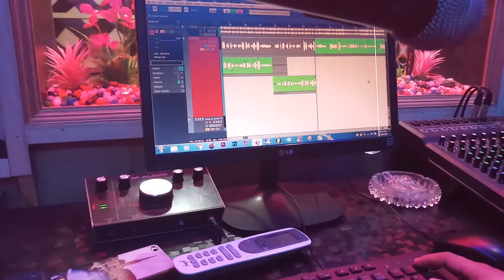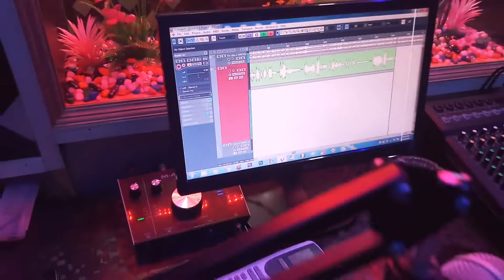Shooting video omraz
Omraz